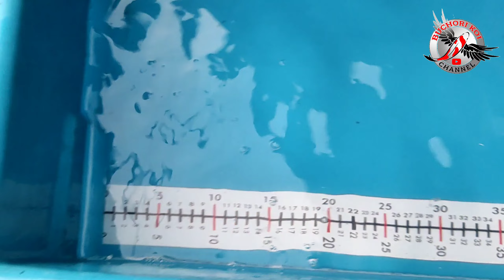KEEPING IKAN KOI SHIRO UTSURI 8 HARI HASILNYA ??😭😭...seng tenang maseee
hay sahabat koi lovers semoga anda sekalian selalu di berikan kesehatan bersama keluarga tentunya...amiin

➡ADMIN BUCHORI KOI CHANNEL.
info peliputan
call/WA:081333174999